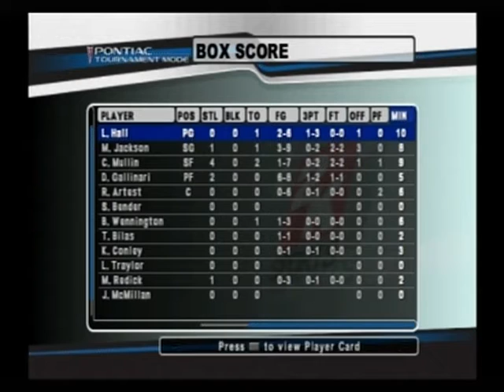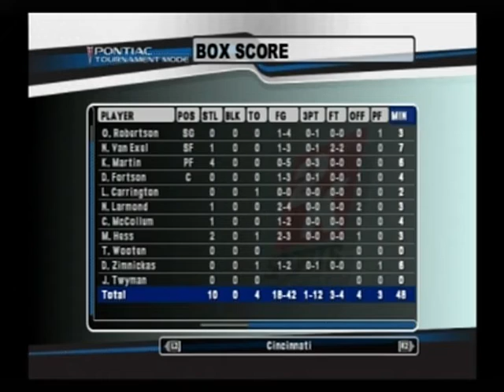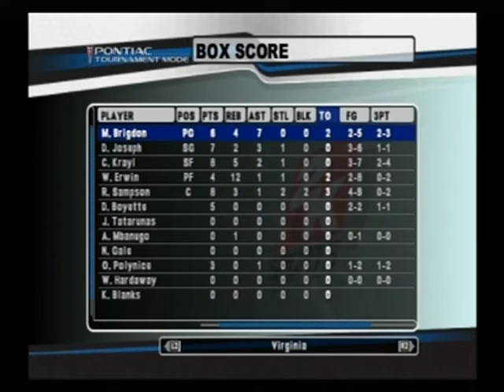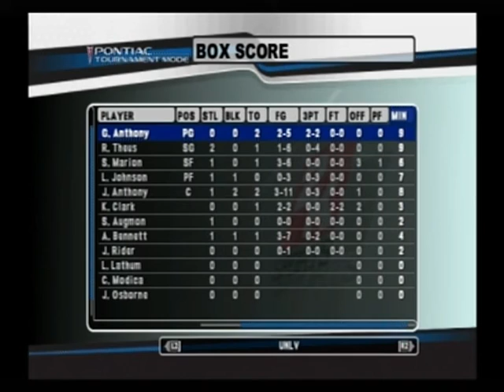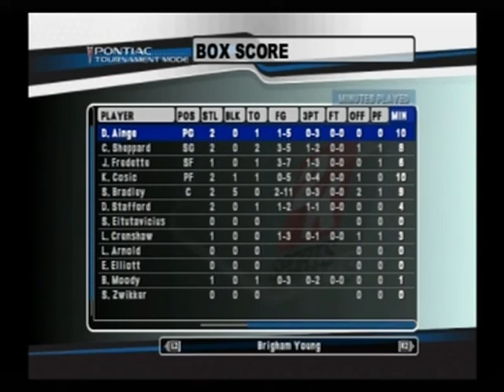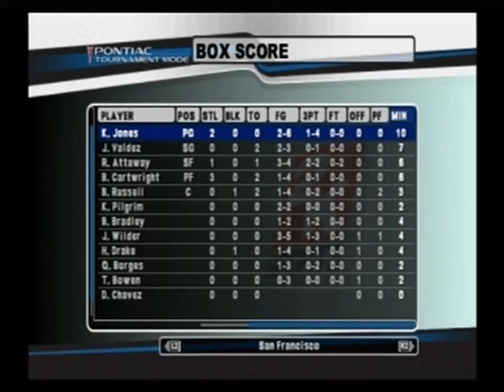NCAA 2K8 All Time CBB Cup RD1 Review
Boxscores of the first round here